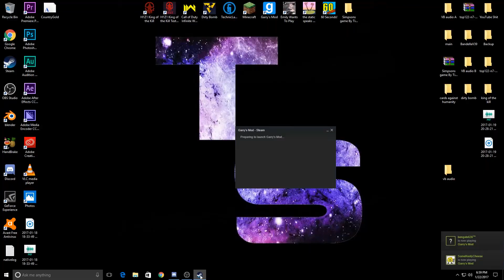PROP HUNT FUNNY MOMENTS!!